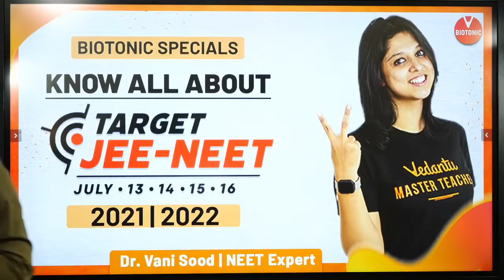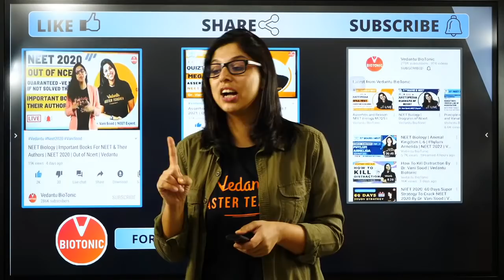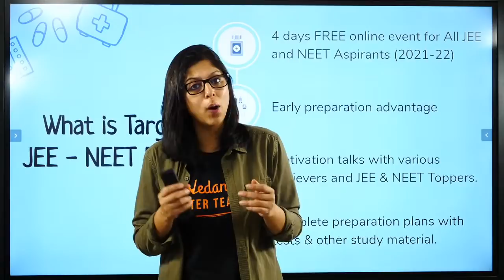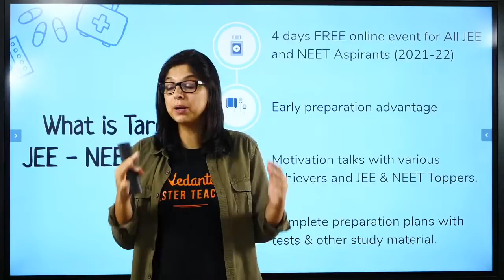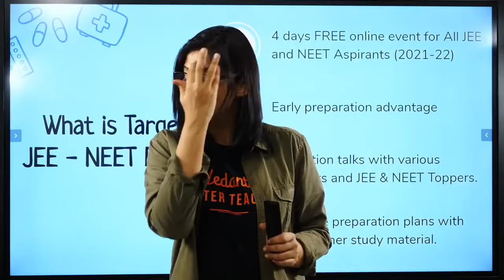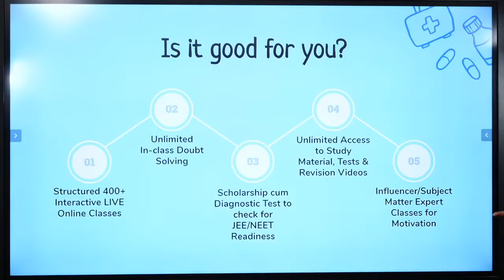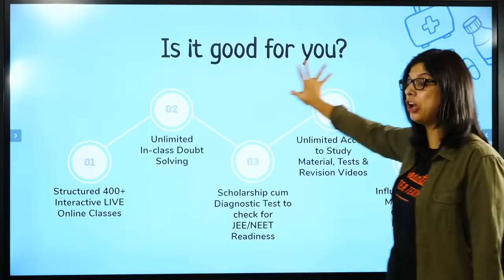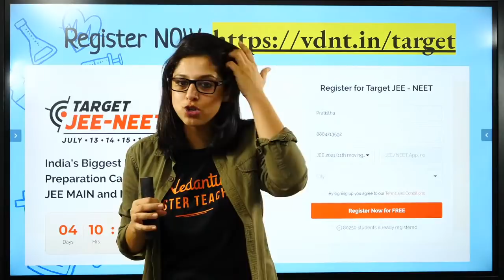Know Everything About JEE & NEET (July 13 to16) | Target JEE - NEET | Vedantu Biotonic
Know Everything about How To Prepare for NEET 2021 & NEET  2022? Here Target JEE-NEET from 13th to 16th July. This NEET 2021 Preparation & NEET 2022 Preparation sessions will help you Crack NEET 2021 & NEET  2022 Exams. Let's crack NEET  2021 & NEET 2022 by knowing about JEE-NEET Classes. Learn more about NEET Exam Preparation LIVE & Solve your doubts only at Vedantu Biotonic. Let's learn NEET  2021 Preparation, NEET  2022 Preparation, and crack NEET 2021 & NEET 2022 at ease. Here we will cover all the lectures, shortcuts, and tricks to make your NEET Preparation better.

🎯 4 Days
🎯 40+ Teachers

✅For Solving Doubts, Live Master Classes & Session PDF's Download Vedantu App

1. Unlimited LIVE class with your favorite teachers.
2. Unlimited Doubt Solving in Live class.
3. Fun interactive learning with in-class quiz and leaderboard.
4. Get full access to structured long term courses.
5. Chapter-wise micro-course and Revision course before the exam.
6. One subscription, unlimited access to Live Class, Test Series & Assignments.
7. Make your own study plan and learn from the comfort of your home and device.

The most sought-after exam – NEET 2021 & NEET 2022 is considered as a hard nut to crack by almost all the NEET aspirants appearing for it. Let's clear all your doubts about Target JEE-NEET that will help you to know How to prepare for NEET 2021 & NEET 2022 by Vani ma'am at Vedantu.

Watch our new NEET Preparation sessions to crack NEET 2021 & 2022.  Hey, all the NEET Aspirants out there! NEET 2021 & NEET 2022 is approaching and so is your anxiety level! Isn’t it? No worries, Vedantu has got your back.

Here’s a quick rundown of what you’re about to learn ⬇️
1. Target JEE NEET (Target NEET 2021 & Target NEET 2022)
2. NEET 2021 Preparation
3. NEET 2022 Preparation
4. How to Prepare for NEET
5. How to Crack NEET